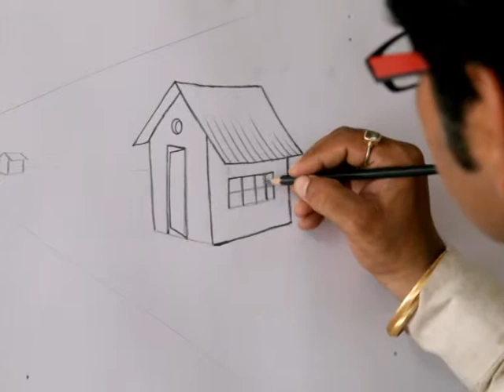How to Draw a House for Kids Easy Things to Draw Sai Rajesh Live Painting